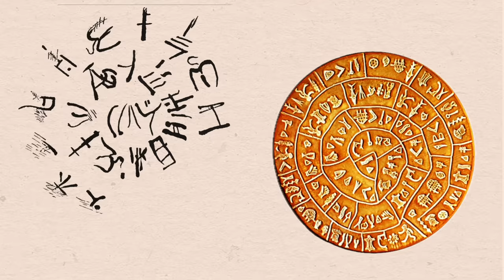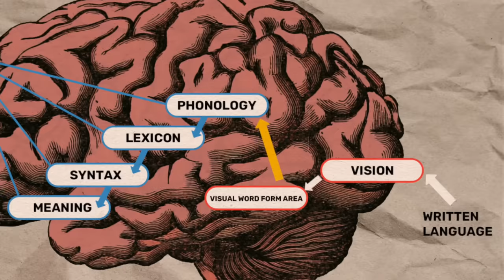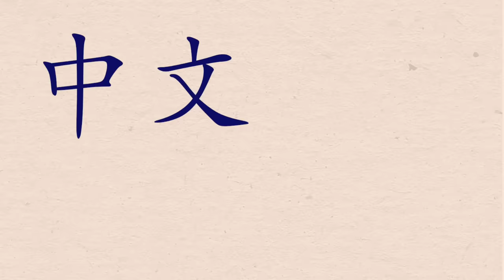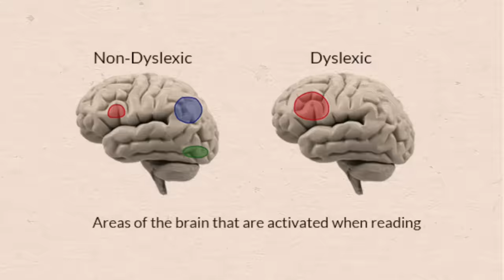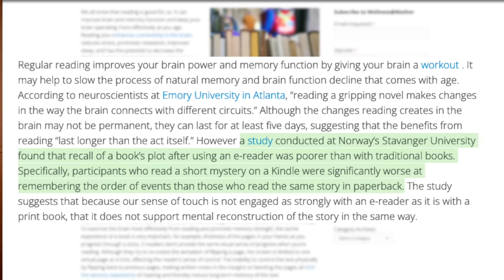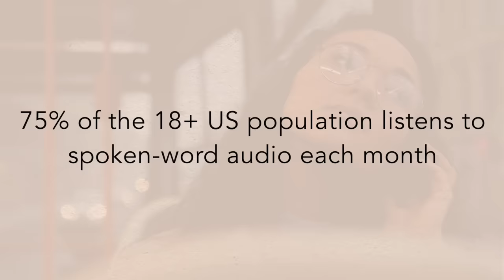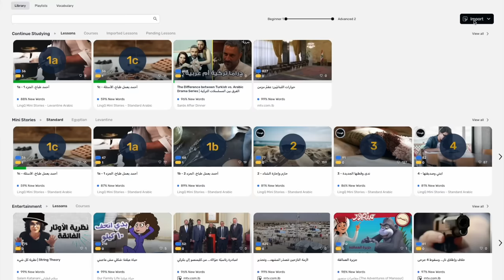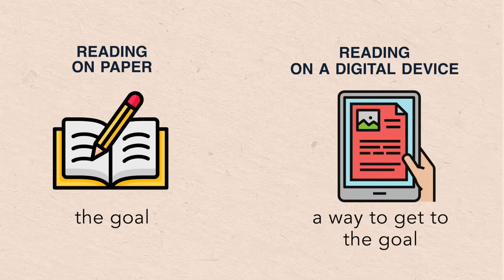I’ve read books in 12 languages. Here’s how I do it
Reading books has many benefits for our brain, and it's also a great way to learn a language. In this video I talk about my approach to reading in different languages and how I manage to enjoy the process despite the difficulties.

📌 Sources:
1. Reading and the Brain
2. 10 Brain Reasons To Make Reading a Habit
5. People Use Same Brain Regions to Read Alphabetic and Logographic Languages
6. How does the brain read different scripts? Evidence from English, Korean, and Chinese
7. Reading on Paper Versus Screens: What’s the Difference?
8. Spoken-word audio statistics 2022: Listener habits & demographics

⏲️ TIMESTAMPS:
0:00 Reading
1:07 Humans and reading
2:46 Connection between reading and listening
3:28 How the brain processes different writing systems
4:02 Reading in the brain
5:16 Other benefits of reading
5:52 Reading on paper or digitally?
8:38 Books and technology
10:31 How to enjoy reading